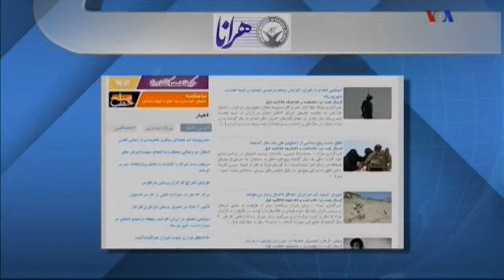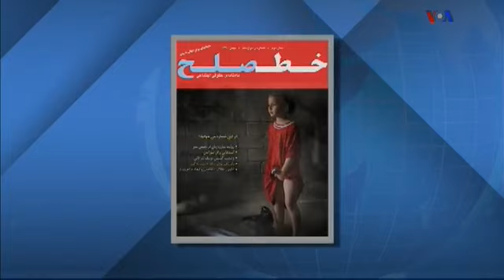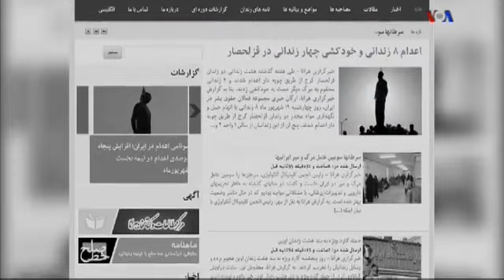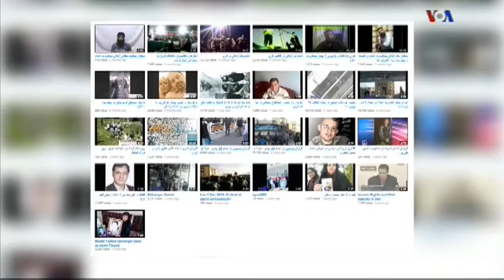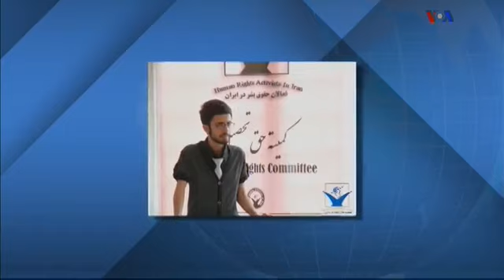آشنایی با مجموعه فعالان حقوق بشر در ایران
خبرگزاری هرانا- روز شنبه مورخ ۲۲ شهریورماه، تلویزیون صدای آمریکا در بخش «جامعه مدنی» خود به معرفی مجموعه فعالان حقوق بشر در ایران و توابع آن همچون خبرگزاری هرانا، ماهنامه خط صلح، کمیته رکن چهارم، مرکز آمار و... این تشکل پرداخت. این برنامه به هدف بسط جامعه مدنی و آشنایی با این نهاد مدافع حقوق بشر سعی دارد بصورت خلاصه اما دقیق به سوابق، تاریخچه، نحوه فعالیت و ساختار این تشکل با طرح سئوالات و موضوعات گوناگون بپردازد.